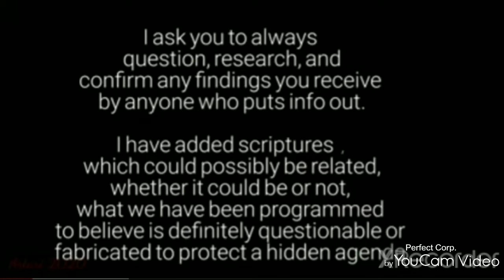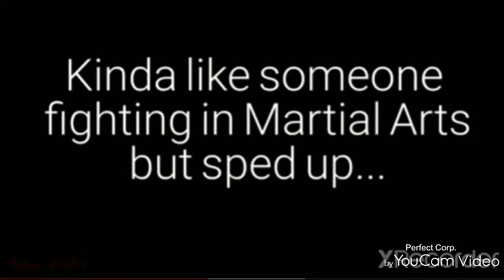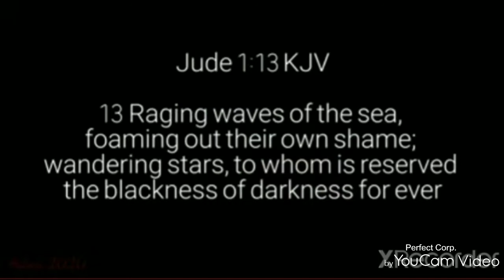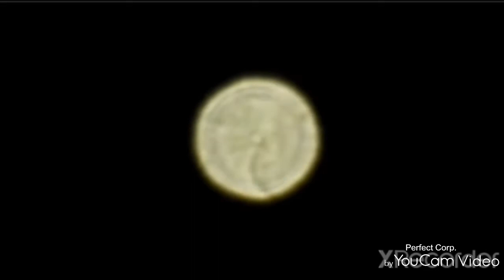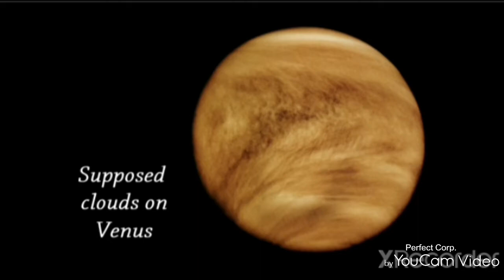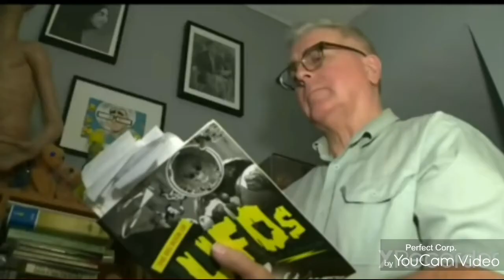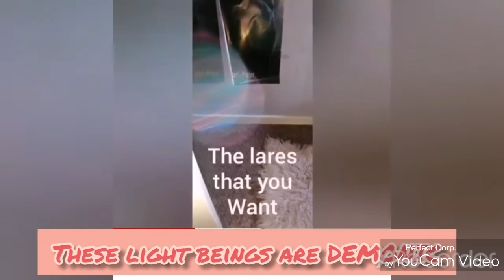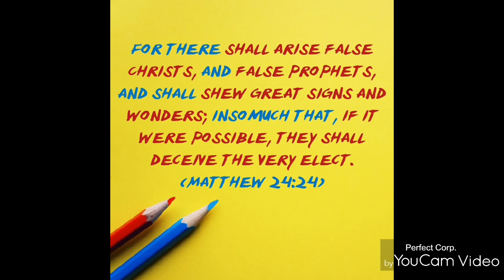Wandering stars are fallen angels, BEWARE OF LIGHT BEINGS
"Sorry but it is what it is"

How should a Christian respond to people who claim, ‘I saw Jesus ?

 Amendment I of the Constitution of The United States of America